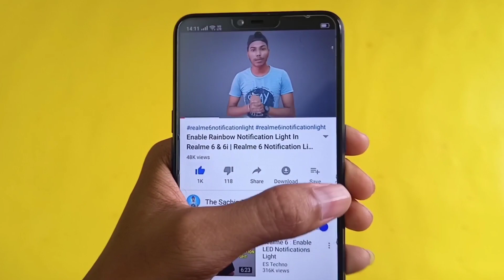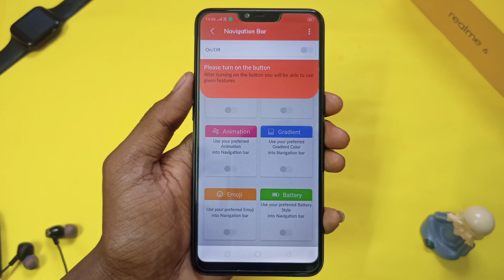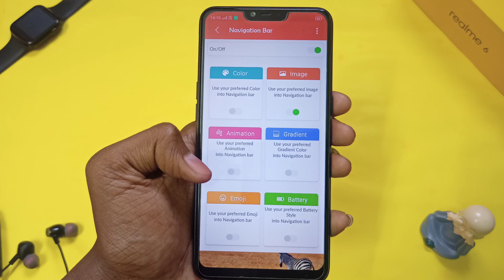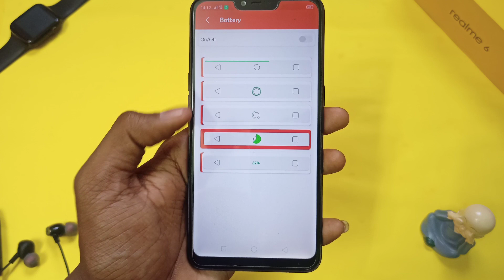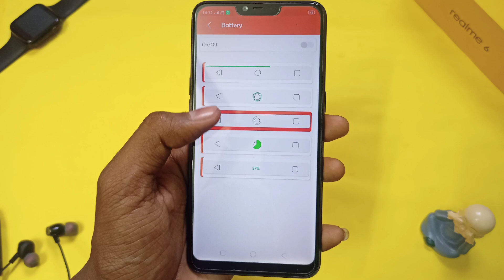Customize Your Nevigation Bar In Any Phone🔥| Realme | Redmi | Oppo | Vivo | OnePlus | Samsung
• My Gears •

Track: Syn Cole - Time [NCS Releasel